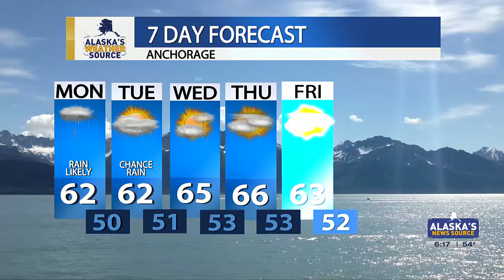July to close inside top 10 wettest on record for Anchorage